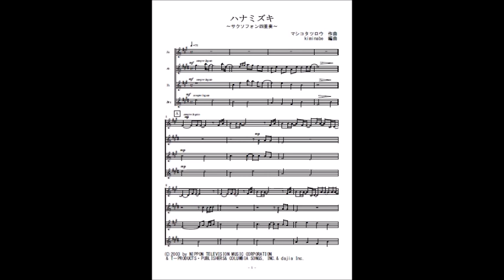ハナミズキ（サクソフォン四重奏）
一青窈「ハナミズキ」のサクソフォン四重奏（参考音源）です。楽譜はこちら。